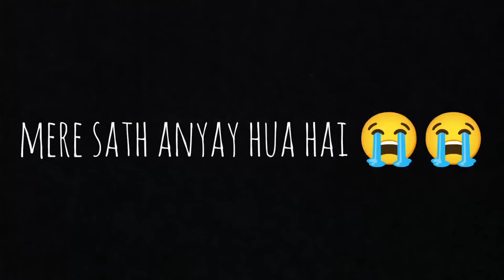Our Holi 2024 celebration with friends